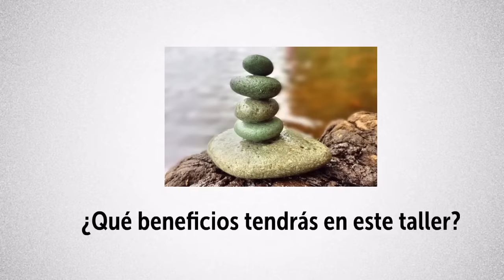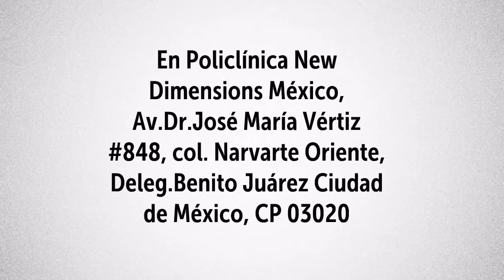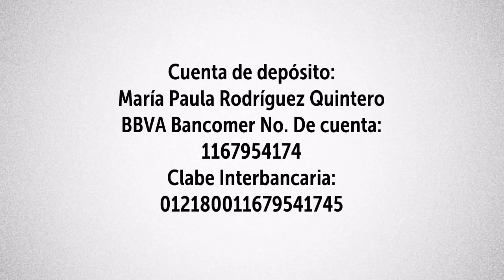Taller integral de Salud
Es un taller dirigido a todas las personas que deseen trabajar en sus procesos de salud mental, físico y emocional.
La Mtra. Paula Rodríguez Quintero otorgará el taller en En la Policlínica New Dimensions México, ubicada en la Avenida Dr. José María Vértiz #848, Col. Narvarte Oriente, Deleg. Benito Juárez, Ciudad de México, CP 03020. Será el día este SÁBADO 23 DE JULIO de 4:00 a 8:00 pm y DOMINGO 24, de 10 a 2:30pm